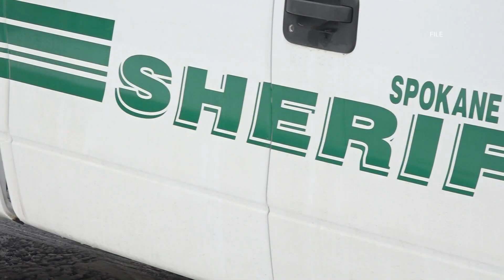Spokane County Sheriff Ozzie Knezovich announces plans to serve as undersheriff in Wyoming county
In an exclusive interview with KREM 2, Knezovich revealed his desire to be closer to family in Wyoming grew after he suffered from a heart attack in December.

DOWNLOAD THE KREM SMARTPHONE APP Download for iPhone

HOW TO ADD THE KREM+ APP TO YOUR STREAMING DEVICE Roku: Add the channel from the Roku store or by searching for KREM in the Channel Store.

Fire TV: search for "KREM" to find the free app to add to your account. Another option for Fire TV is to have the app delivered directly to your Fire TV through Amazon.